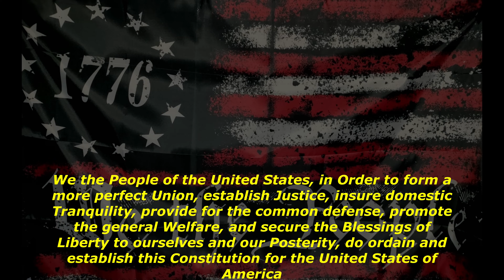Marion Ohio's finest at it again